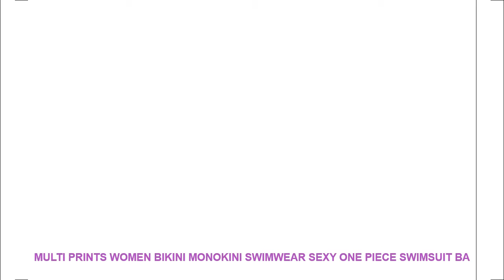Multi Prints Women Bikini Monokini Swimwear Sexy One Piece Swimsuit Ba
Description: Multi Prints Women Bikini Monokini Swimwear Sexy One Piece Swimsuit Bathing Suit Swim Surfing Wear Trikini Mayokini Summer 2018
100% Brand New & High Quality
Multi Prints Women Bikini Monokini Swimwear Sexy One Piece Swimsuit Bathing Suit Swim Surfing Wear Trikini Mayokini Summer 2018
Quantity
: 1*women one piece suit
Material:87% polyester. 13% spandex
Very soft and comfortable
3 patterns as in the pictures
Size: M / L / XL / XXL
Size
Bust
Waist
Hips
AU&UK Size
EU Size
US Size
M
86.4cm-91.4cm
66.0cm-71.1cm
91.4cm-96.5cm
8-10
34-36
6-8
L
91.4cm-96.5cm
71.1cm-76.2cm
96.5cm-101.6cm
10-12
36-38
8-10
XL
96.5cm-101.6cm
76.2cm-81.3cm
101.6cm-106.7cm
12-14
38-40
10-12
XXL
101.6cm-106.7cm
81.3cm-86.4cm
106.7cm-111.8cm
14-16
40-42
12-14
Packag
e includes: Package includes:1 *women one piece suit/ lot
Please kindly note: Items will be repackaged to save your shipping charge & to be environmentally friendly.
Brand Name: Hui BaiLe
Material: Polyester.Spandex
Gender: Women
Pattern Type: Print
Model Number: HW180206-VS015
Fit: Fits true to size. take your normal size
Item Type: One Pieces
Sport Type: Swim
With Pad: yes
Support Type: Wire Free
100% Brand New & High Quality
Quantity
Material:87 spandex
3 patterns as in the pictures
Size
Bust
Waist
Hips
AU&UK Size
EU Size
US Size
M
86.4cm-91.4cm
66.0cm-71.1cm
91.4cm-96.5cm
8-10
34-36
6-8
L
91.4cm-96.5cm
71.1cm-76.2cm
96.5cm-101.6cm
10-12
36-38
8-10
XL
96.5cm-101.6cm
76.2cm-81.3cm
101.6cm-106.7cm
12-14
38-40
10-12
XXL
101.6cm-106.7cm
81.3cm-86.4cm
106.7cm-111.8cm
14-16
40-42
12-14
Packag

Related Item
2018 Multi Color Long Sleeve Women Swimwear Bandage Sexy Swimsuits High Waist Bikini Monokini Women Summer
ZAFUL High Leg Colored Cinched Bikini Set Push Up Swimsuit Women Brazilian Bathing Suit Swimwear Femme
Melphieer String Bikini Sexy Bikinis Set Pads Push Up Swimwear Women Swimsuit Multi Ties Bathing Suits
2PCS Women Floral Print Swimwear Tankini Plus Size Swimdress Beachwear Swimsuit Summer multi color large size
2018 Flower Bikini Swimwear Women Biniki Set Push Up Padded Bra Multi Monokini Bathing Suit Beach
Brazilian Swimsuit Bikinis 2019 Printed Bikini Set Thong Swimwear Swimming Retro Vintage Monokini Sexy Multi Rope
Multi Color Women Ladies bikini set Bathing Monokini Push Up women Bikini Swimwear
LORDLDS Sex Ladies Bikini big Size Monokini Swim Suit V Neck Blue Coral Multi Print Sexy
Multi Printed Boxer Bottom Bik

Others Activewear Youtube Videos :
Women Men Children Kids Swim Pool Water Sport Waterproof Silicone Diving Swimming Cap Long Hair Protection Ear Cup Swim Caps Hat =
Children Kids Water Sports Swim Pool Anti Fot Waterproof Adjustable Silicone Swimming Goggles Glasses Eyewear w/ Cute Pouch Bag =
Hot Sale Women Bikini Set 2017 Summer High Waist Geometric Print Swimwear Biquini Bathing Suit Sports Beachwear maillot de bain =
New Patchwork Breathable Outdoor Cycling Bike Sport Socks Basketball Football Badminton Socks Hiking Running Walking Tennis Sock =